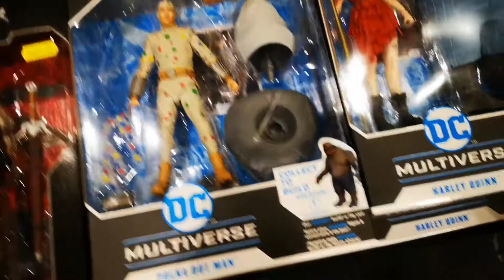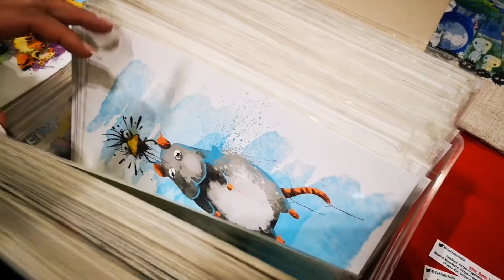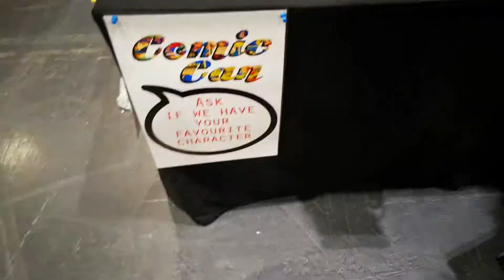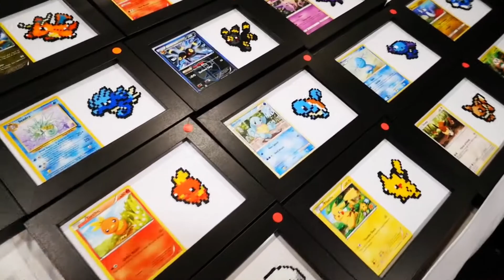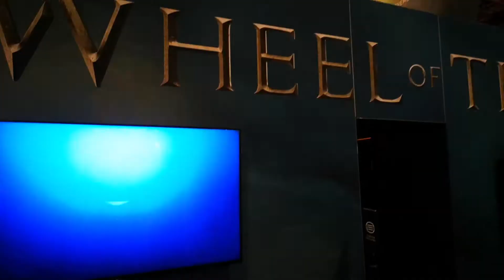MCM LONDON COMIC CON OCTOBER 2021!